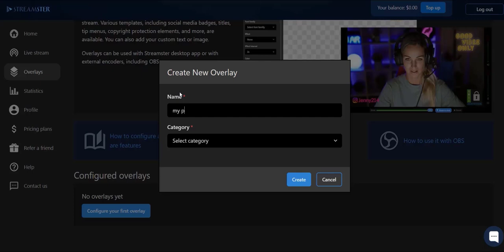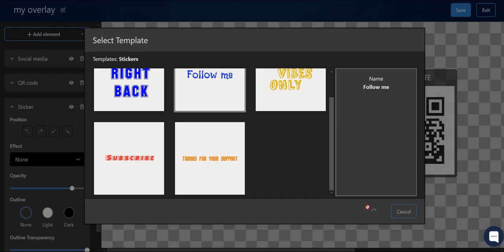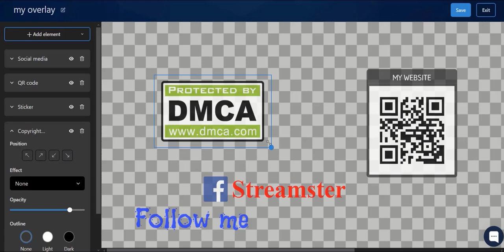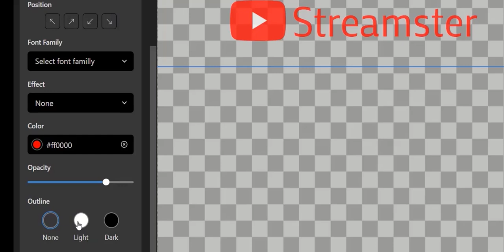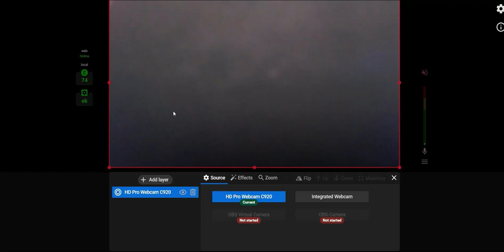How to Use Streamster Overlays Editor with Streamster Desktop App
Step-by-step guide to using Streamster Overlays Editor and adding an overlay to the video or live stream with OBS Studio.

TIMESTAMPS
0:05 Getting started
0:40 Overlays templates
2:43 Editor options
4:07 Using overlay in Streamster desktop app

Streamster Overlays Editor is a free, web-based tool designed for video content creators to create custom, professional stream overlays. Easily boost viewer engagement, enhance branding, and add interactive elements with this user-friendly editor."